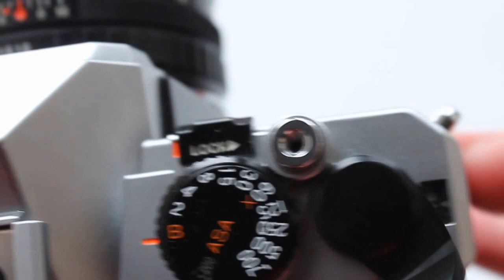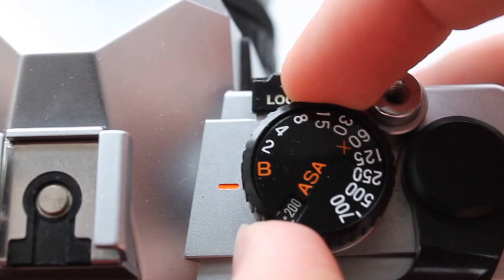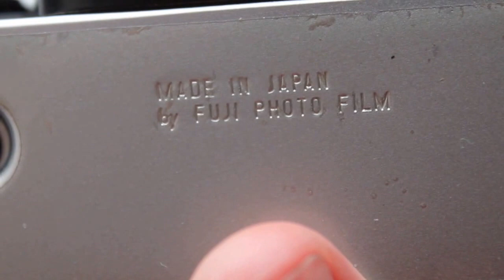FUJICA STX-1N review